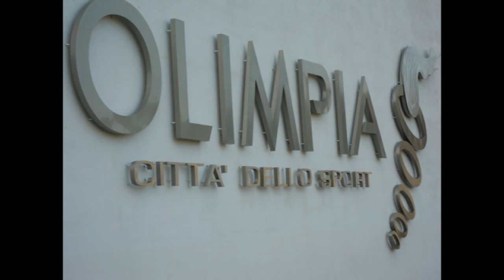Campionato Katà regionale FIJLKAM 2012